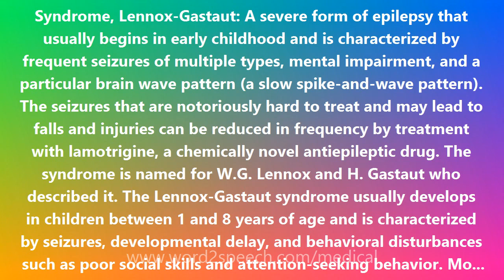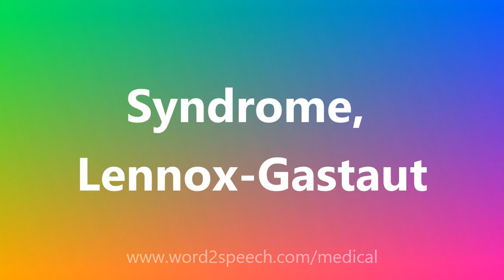Syndrome, Lennox-Gastaut - Medical Definition and Pronunciation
Syndrome, Lennox-Gastaut

Syndrome, Lennox-Gastaut: A severe form of epilepsy that usually begins in early childhood and is characterized by frequent seizures of multiple types, mental impairment, and a particular brain wave pattern (a slow spike-and-wave pattern). The seizures that are notoriously hard to treat and may lead to falls and injuries can be reduced in frequency by treatment with lamotrigine, a chemically novel antiepileptic drug. The syndrome is named for W.G. Lennox and H. Gastaut who described it. The Lennox-Gastaut syndrome usually develops in children between 1 and 8 years of age and is characterized by seizures, developmental delay, and behavioral disturbances such as poor social skills and attention-seeking behavior. Most children with it have impaired intellectual functioning or information processing. The disorder may be caused by brain injury, severe brain infections, genetic brain diseases, or developmental malformations of the brain. In some cases, no cause can be found. The types of seizures, which vary among Lennox-Gastaut patients, include tonic (stiffening of the body, upward deviation of the eyes, dilation of the pupils, and altered respiratory patterns), atonic (brief loss of muscle tone and consciousness, causing abrupt falls), atypical absence (staring spells), and myoclonic (sudden muscle jerks). There may be periods of frequent seizures mixed with brief, relatively seizure-free periods. The prognosis (outlook) for individuals with Lennox-Gastaut syndrome varies. There is no cure for the disorder. Complete recovery including freedom from seizures and normal development is very unusual.